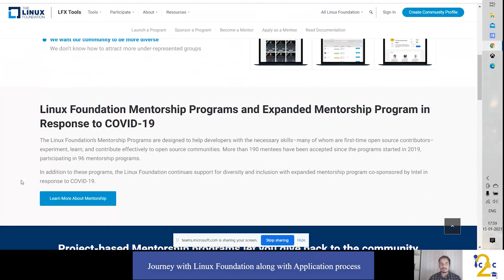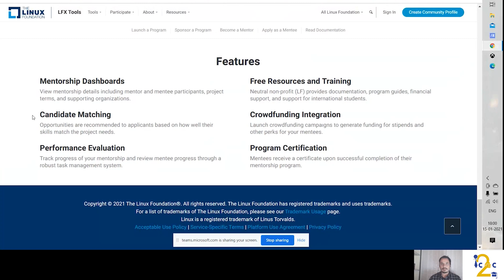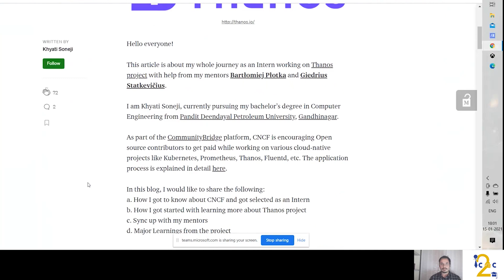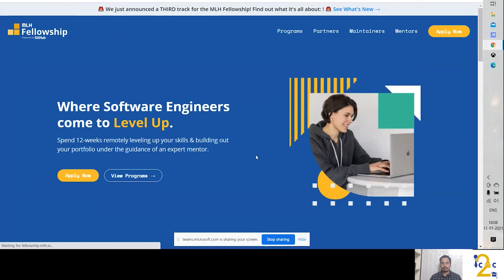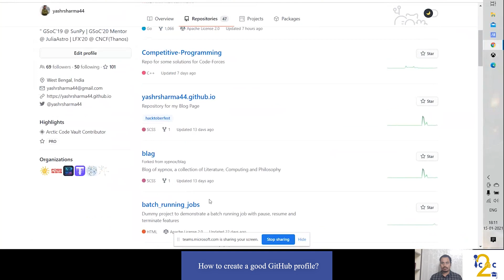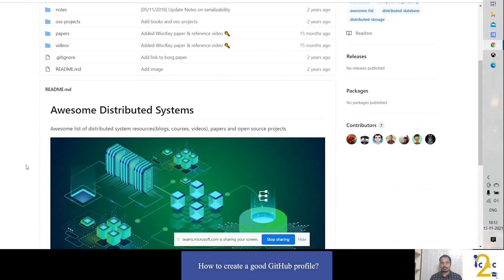How to apply in Linux Foundation & MLH fellowships? | Open Source | LFX | Github | iC2C | IIT-KGP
Today we’ve again brought Part-3 of the podcast on the series of Open Sources with an individual who was a Gsoc Mentor and 2 times GSoC Mentee and Linux Foundation Mentee. He’s non-other than Mr. Yash Sharma, a pre-final year undergrad student of Mathematics and Computing at IIT-Kharagpur.

In this podcast, he has shared
~Journey with Linux Foundation as a mentee.
~Some resources, which he personally followed which applying to Linux Foundation.
~Information about MLH How to apply and prepare.
~Some tips and tricks which might help every candidate who’s applying to Open Sources.

TimeStamps:
00:00 Our Guest Yash Sharma
01:08 Experience with Linux Foundation
04:20 Application process for LFX
07:44 What is MLH Fellowship Program?
10:18 How to build a good LinkedIn & Github profile?
13:57 How open source can help college students?

Yash’s Blog:
Yashrsharma44.github.io

We at IC2C help you with:

Finding the best internships and competitions.
Podcasts of students placed in the best companies.
Useful articles on various career opportunities that help you find your passion.